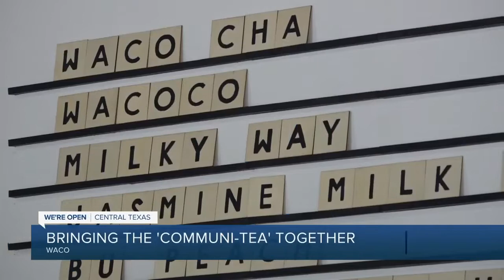Waco Cha continues to bring diversi"TEA" to Central Texas